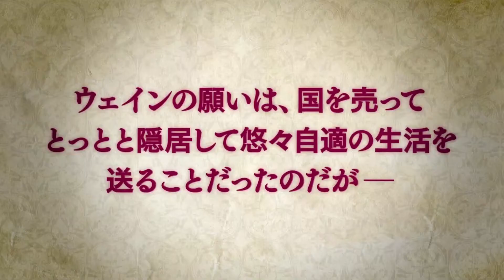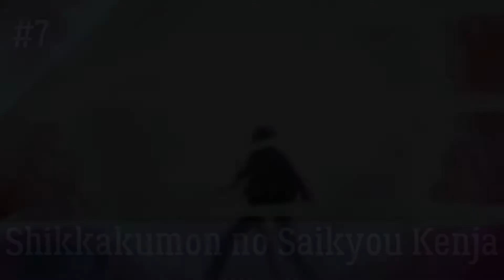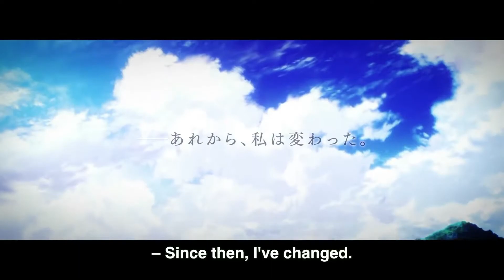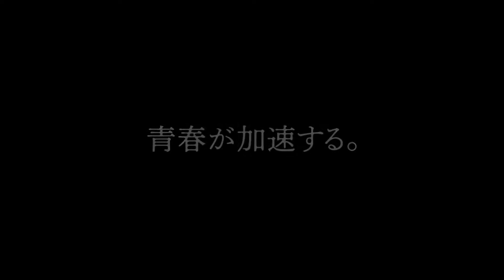My Top 10 Anime Watchlist of Winter 2022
It is already near the end of 2021 so I think it would be proper to make this kind of list before we leaving this year.